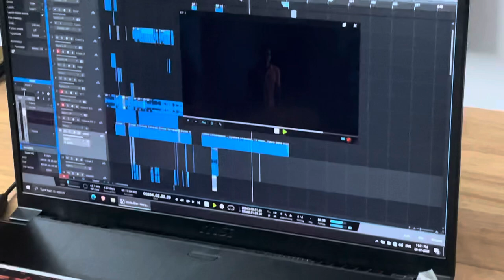Fruits ka *JHULA bana diya😲😲Vlog 584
For PAID PROMOTIONS AND COLLABORATIONS :-

                                                          :- VISHAL DAVE